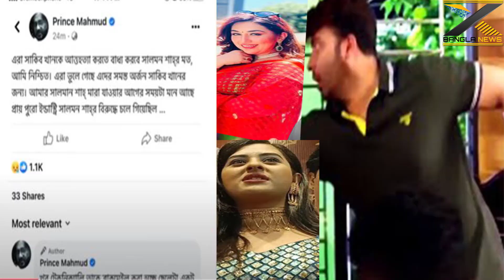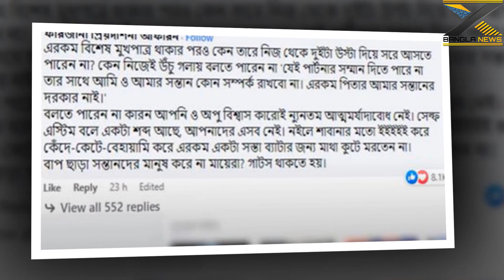আমাকে বাঁচতে দিবে না বললেন শাকিব বুবলিকে উদ্দেশ্য করে ভিডিওতে X Bangla News